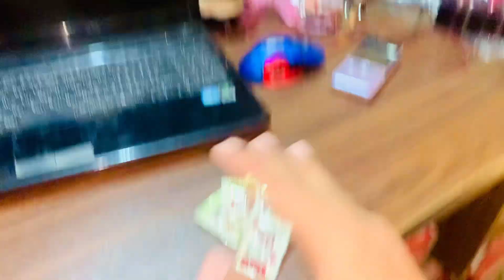Daily Routine 😊❤️ |Hamza Vlogs 1.0